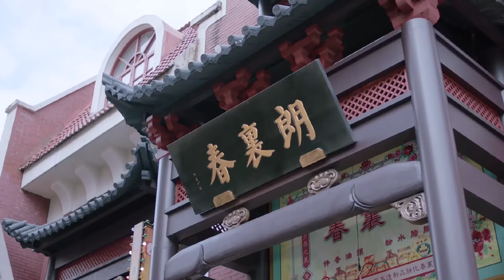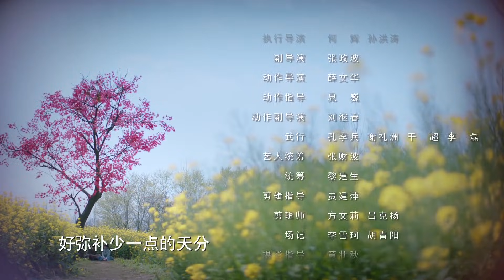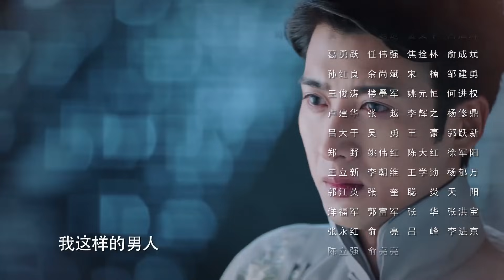【SUB ESPAÑOL】 BLOSSOM IN HEART | Florecer en el corazón (Episodio 16)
🌟 En el móvil: Para la traducción al español, presione el botón CC y se mostrarán los subtítulos.
🌟 En el escritorio: Para el español tienes que activar el botón de subtítulos.

🌺SERIE CHINA:  BLOSSOM IN HEART | Florecer en el corazón | 海棠经雨胭脂透
🌺SINOPSIS:
Gu Begonia (Li Yi Tong) llega a Kun Yang para buscar a su padre desaparecido.
Pero al perseguir a un ladrón que le roba la maleta en la tienda de maquillaje que pertenece a Yue Xuan (Deng Lun), ella termina trabajando para Yue Xuan y así pagar los daños de la tienda.
Yue Xuan y su hermano, Yue Ming (Hanson Yang), se enamoran de Gu Begonia. Sin embrago, su amor por Gu Begonia causa muchos sufrimientos.
🌺REPARTO: Deng Lu, Li Yi Tong, Ren Yi Xuan, Hanson Ying, ZHang Ya Zhuo, Alex Fong, Carman Lee, Howie Huang, Gao Si Wen, Bai Shan.